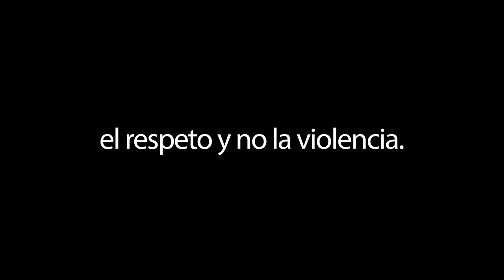Voces UFM: Palabras de Manuel F. Ayau, durante la lección inaugural de la UFM, en 1972 | Parte 3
En 2021, la Universidad Francisco Marroquín cumple 50 años de difundir los principios éticos, jurídicos y económicos de una sociedad de personas libres y responsables. A través de los años, la UFM cuenta con un sinfín de actividades que facilitan el aprendizaje interdisciplinario a través del debate y acercamiento con profesionales de diversas ramas y con experiencia internacional.

Voces UFM es un proyecto que reúne extractos de conferencias y entrevistas de profesionales que expresan pensamientos sobre la libertad, responsabilidad y libre mercado.

Este video es un extracto de la Lección Inaugural de la UFM en 1972 por Manuel F. Ayau, uno de los fundadores de la Universidad Francisco Marroquín, primer rector de la UFM, miembro del Consejo Directivo de Liberty Fund y directivo de Foundation for Economic Education (FEE).

Analiza el discurso completo para inspirarte sobre las ideas que fundaron esta casa de estudios.